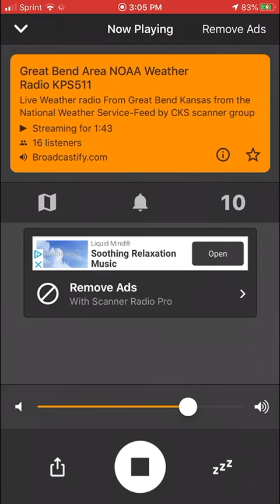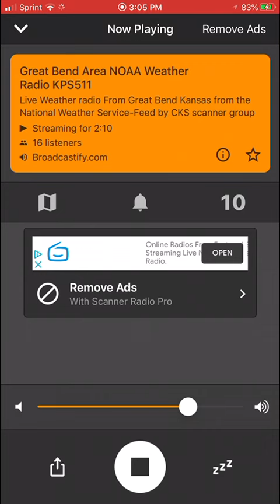Severe Thunderstorm Watch in Kansas (Audio)